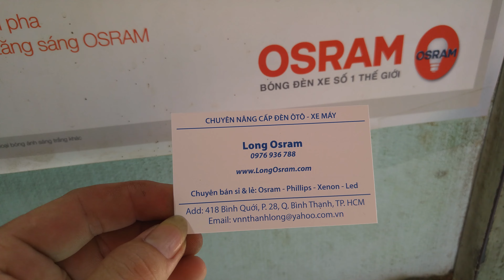Sh Ý lắp H4 XHP50 : 0976.93.6788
418 Bình Quới, P28, Bình Thạnh.HCM.
Vui lòng gọi trước khi qua. Thanks.